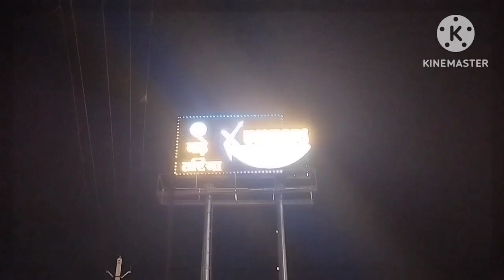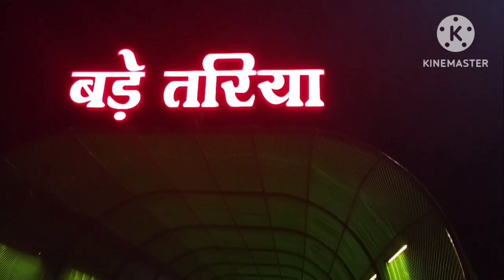बड़े तरिया vlog# kumahri bhilai .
बड़े तरिया कुम्हारी भिलाई#
 घूमने के लिए बहुत अच्छी जगह है।